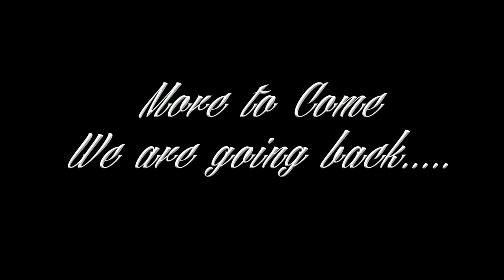Shelter Cove September 2020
8 foot shark on 13 foot boat